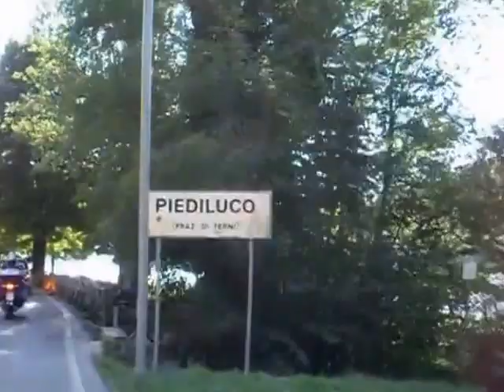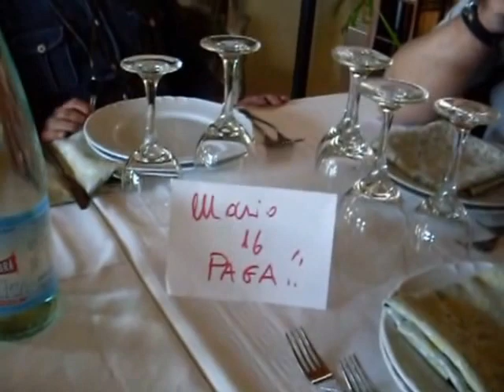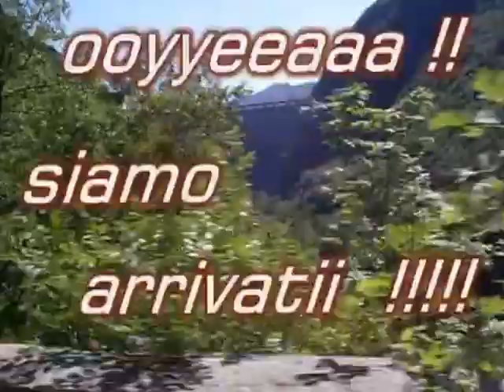uscite in moto parte 2° anno 2012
uscite in moto e scooter con gli amici nell'entroterra marchigiano,umbro,laziale e toscano.